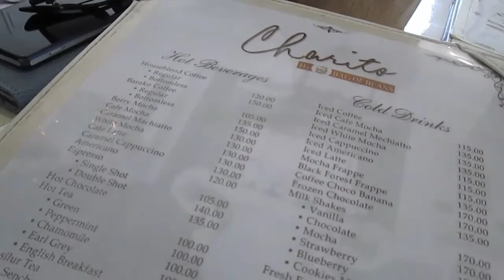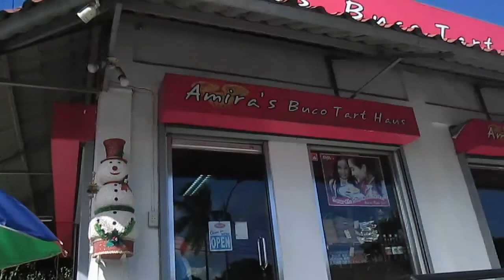AMAZING LAMB CURRY IN TAGAYTAY! (Ep 58)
Charito by Bag of Beans Café and Restaurant
Tagaytay City, Philippines

After our Team Building at Silang Cavite (check out last Episode me and the gang decided to do a quick side trip at Tagaytay and we ended up having lunch at Charito's.

Although they are a bit pricey, the food was truly amazing! Ugh, it's like eating pieces of happiness!